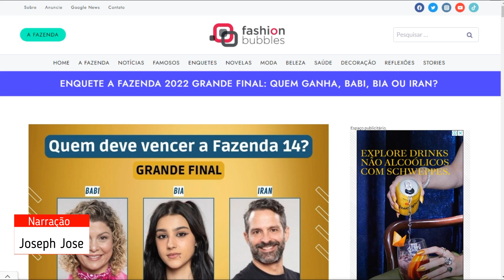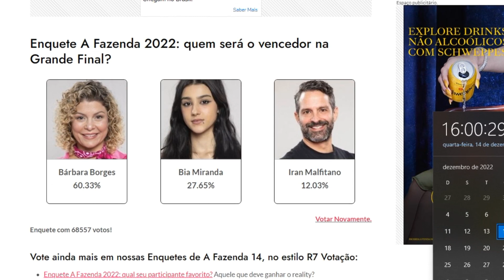ENQUETE Fashion Bubbles A Fazenda 14 atualizado 16h dia 14 14ª FINAL É CAMPEÃO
Enquete A Fazenda 2022: quem será o vencedor na Grande Final?

Bárbara Borges
60.33%
Bia Miranda
27.65%
Iran Malfitano
12.03%
Votar Novamente.
Enquete com 68557 votos!
Vote ainda mais em nossas Enquetes de A Fazenda 14, no estilo R7 Votação:
Enquete A Fazenda 2022: qual seu participante favorito? Aquele que deve ganhar o reality?
Enquete A Fazenda 2022: qual o participante mais odiado? Aquele que não deve ganhar o reality?
Enquete: Deolane Bezerra, Ruivinha, Pétala, Deborah ou Ellen, quem é a peoa mais gata da Fazenda?
Enquete: Lucas Santos, André, Iran, Alex Gallete ou Pelé, quem é o peão mais gato da Fazenda?
Quem são os finalistas da Fazenda?
Bárbara Borges, Bia Miranda e Iran Malfitano são os 3 finalistas de A Fazenda 14.

Sendo assim, nesta quinta-feira (15), descobriremos quem será o grande vencedor!